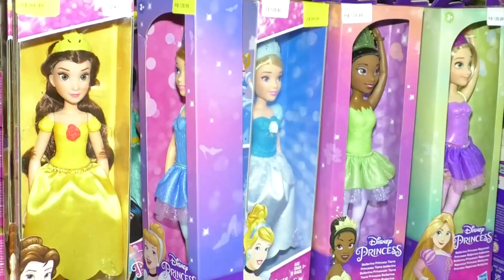CUIABANOS PRETENDEM GASTAR R$304 COM PRESENTES,APONTA PESQUISA